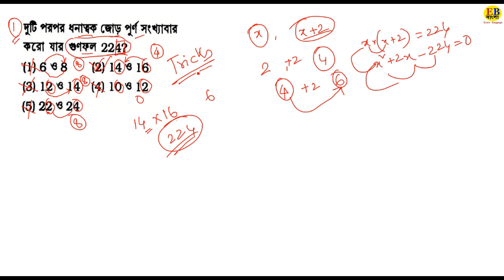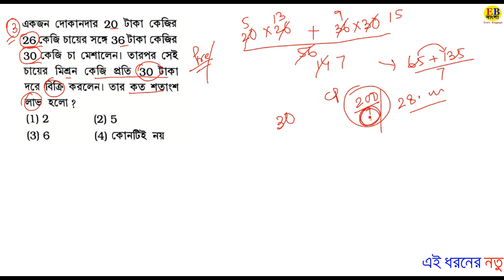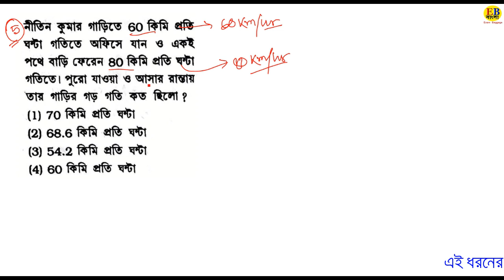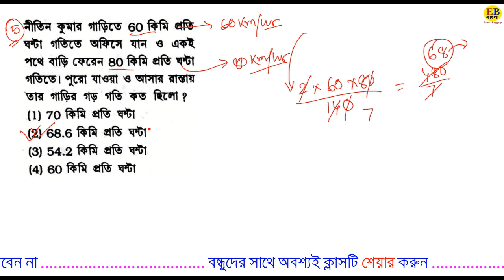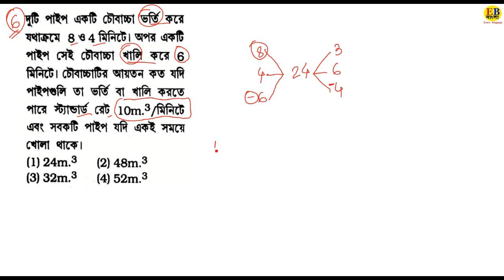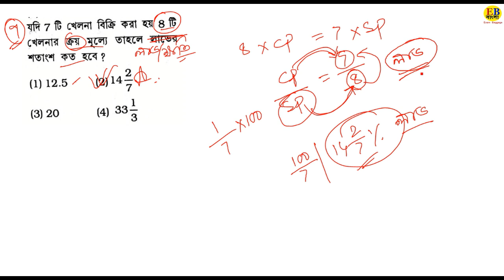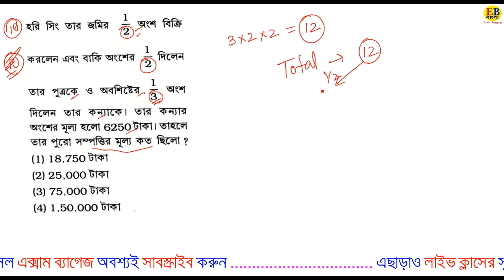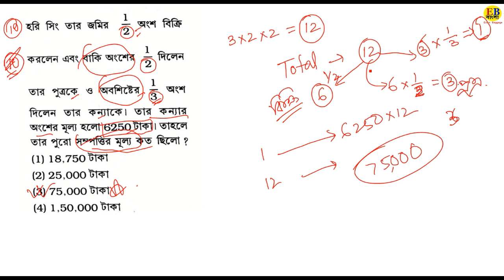Previous Year Most Important Math Shortcut Mobile Video Class|WBPSC|RAILWAY|NTPC|GROUP-D|POLICE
Previous Year Most Important Math Shortcut Mobile Video Class, WBPSC,  RAILWAY ,NTPC, GROUP D, POLICE,Wbpsc clerkship